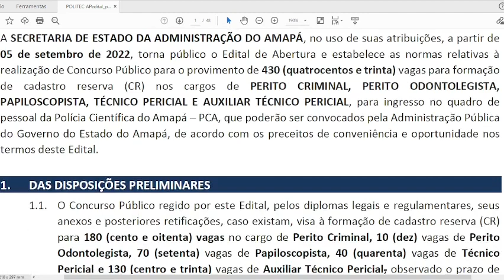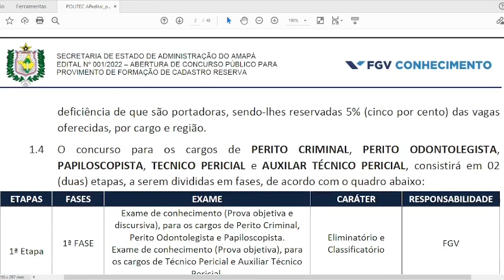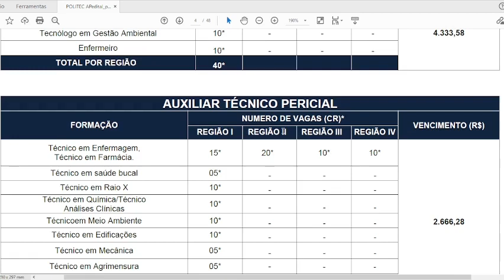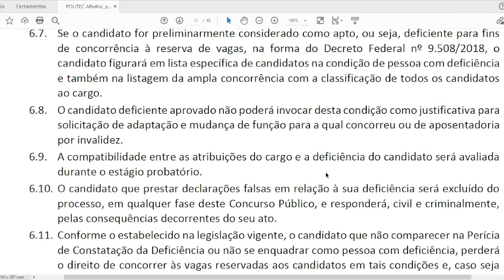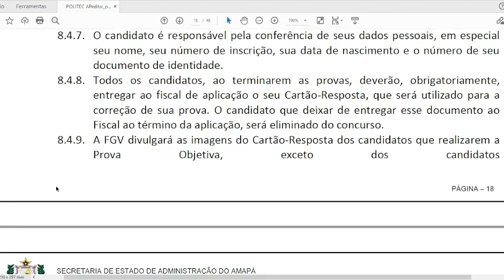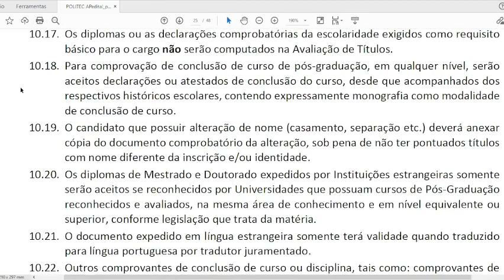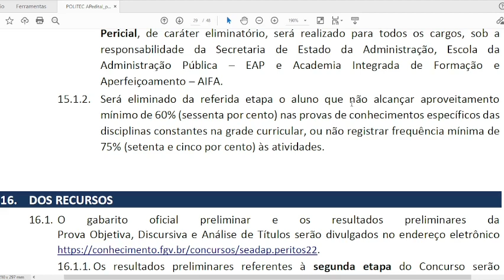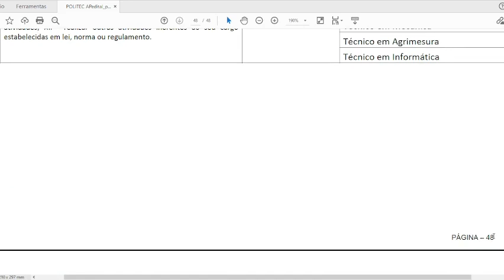ANÁLISE DO EDITAL COMPLETO DO CONCURSO POLITEC - AP (POLÍCIA CIENTÍFICA AMAPÁ)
Confira esta análise do edital completo do concurso Politec - AP. O edital nº 001/2022 da Polícia Técnico-Científica do Estado do Amapá, organizado pela Fundação Getúlio Vargas – FGV, oferece 430 vagas para formação de cadastro reserva.

Para se inscrever no concurso Politec AP acesse a página eletrônica oficial da FGV

O prazo de inscrição vai de 6 de setembro até 4 de outubro de 2022 e a taxa de participação é de R$ 80,00 (Auxiliar Técnico Pericial) ou R$ 160,00 (Perito Criminal, Perito Odontolegista, Papiloscopista e Técnico Pericial).

Questões de concursos públicos gratuitas. Nossos exercícios são úteis para fixação de conteúdos estudados para o seu concurso.

Este canal oferece conteúdo que serve de subsídio para que os candidatos reforcem seus estudos sobre determinados conteúdos que são cobrados em editais. Alertamos que o canal não produz materiais completos para concursos, nem aulas completas sobre conteúdos.

Quer contribuir com qualquer valor? Faça um Pix com a chave: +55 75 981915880